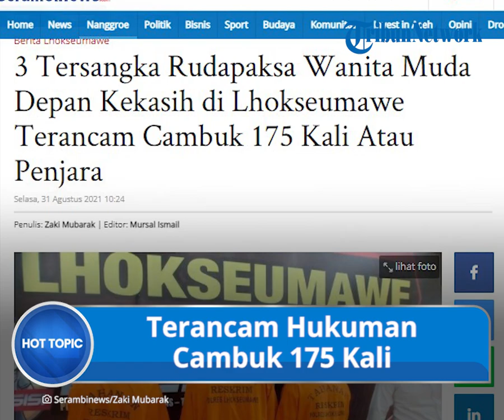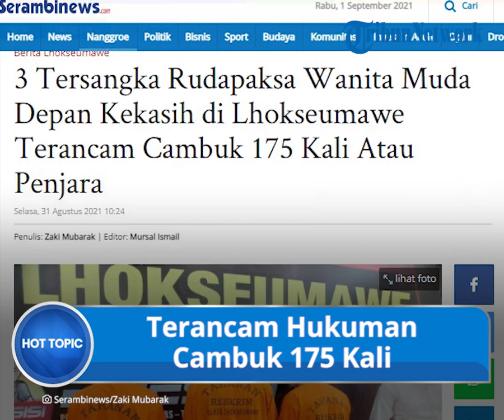3 Tersangka Rudapaksa Wanita Muda di Depan Pacar Diamankan, Terancam Hukuman Cambuk 175 Kali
TRIBUN-VIDEO.COM - Tiga tersangka yang merudapaksa wanita muda di depan sang kekasih di wilayah Lhokseumawe kini berhasil diamankan.

Tersangka disebut kini telah ditahan di Mapolres Lhoekseumawe.

Tak hanya itu, Ketiganya disebut terancam hukuman cambuk maksimal hingga 175 kali.

Dilansir Serambinews.com, Kapolres Lhokseumawe AKBP Eko Hartanto didampingi Kasat Reskrim AKP Yoga Panji Prasetyo dalam konferensi pers di Mapolres Lhokseumawe, Senin (30/8/2021), memberi penjelasan.

Ketiga tersangka diketahui yakni berinisial DS (37) nelayan, S (25), dan MFI (26).

Ketiga pria asal Lhokseumawe yang kini sudah ditahan di Mapolres Lhokseumawe.

Namun, ketiganya juga teranca, hukuman cambuk maksimal sebanyak 175 kali.

Pelaku juga terancam kena denda paling sedikit 1.250 gram emas murni dan maksimal 1.750 gram emas murni.

Atau penjara paling singkat 125 bulan dan maksimal 175 bulan.

Dari penangkapan pelaku, pihak kepolisian berhasil mengamankan sejumlah barang bukti.

Diantaranya, satu kemeja kuning polos, satu celana lejing hitam polos, satu baju tanktop abu-abu polos, bra hitam, satu celana dalam korban, dan sebilah pisau.

Dalam konferensi persnya, pihak kepolisian mengamankan pelaku atas aduan dari korban ang merupakan seorang wanita berinisial A yang masih berusia 21 tahun.

Dalam laporan itu, korban mengaku diperas dan diperkosa tiga pemuda di Desa Uteun Bayi, Lhokseumawe.

Kejadian yang terjadi pada 23 Agustus 2021 lalu itu kini telah diungkap.

Ketiga tersangka pun terjerat melanggar pasal 46, Pasal 48 Qanun Aceh Nomor 6 Tahun 2014 Tentang Hukum Jinayat Pasal 46. (*)

Artikel ini telah tayang di SerambiNews.com dengan judul 3 Tersangka Rudapaksa Wanita Muda Depan Kekasih di Lhokseumawe Terancam Cambuk 175 Kali Atau Penjara,
Penulis: Zaki Mubarak | Editor: Mursal Ismail